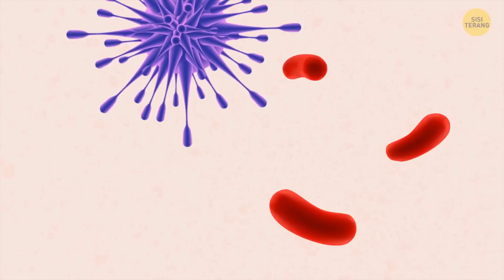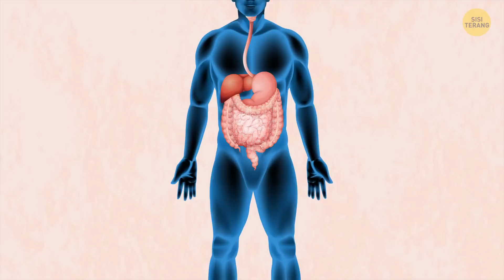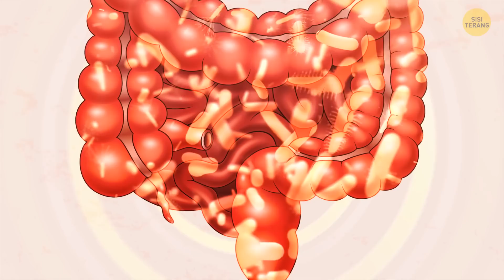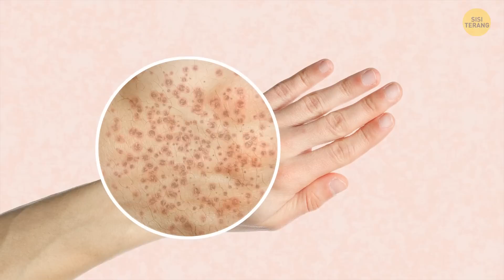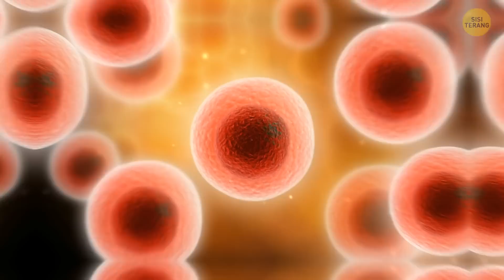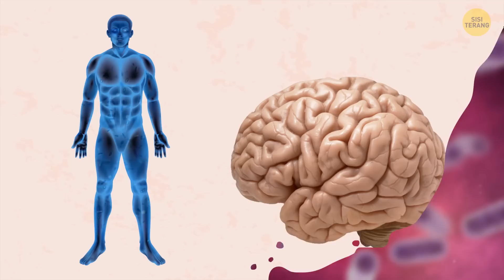Tubuh Kita Tidak Bisa Sepenuhnya Bersih, Dan Ini Bagus